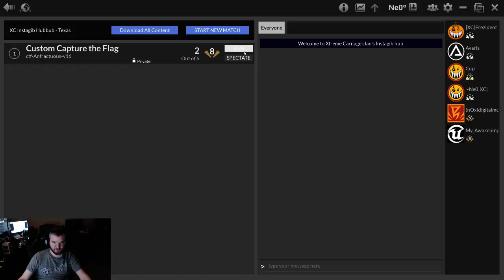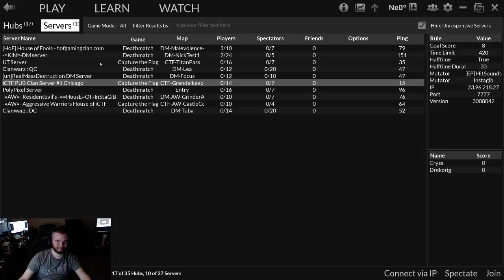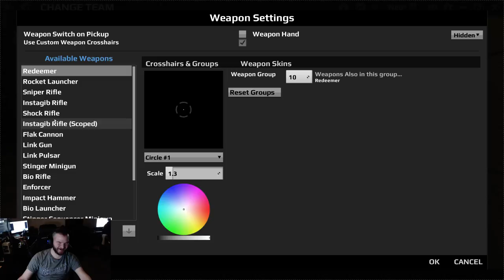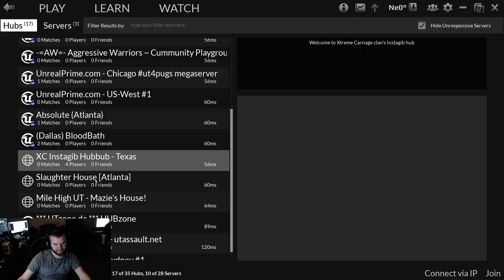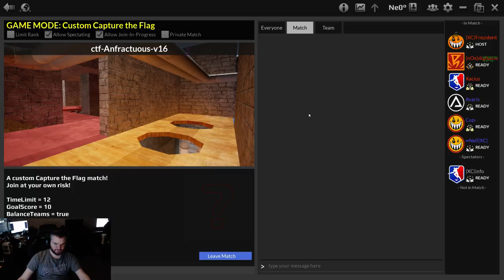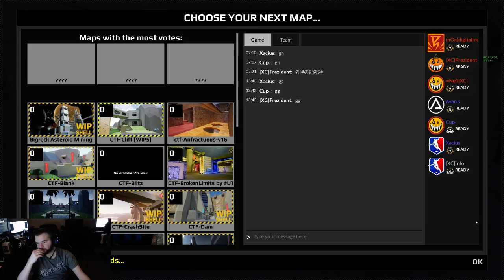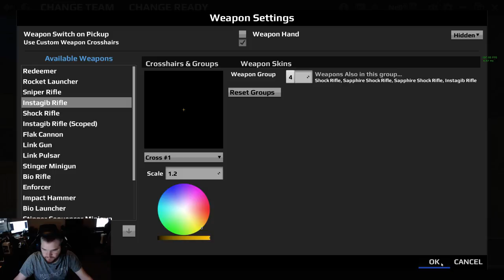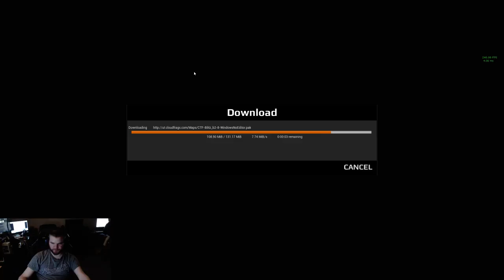UT4 instaGib CTF - 3v3 pickup game.